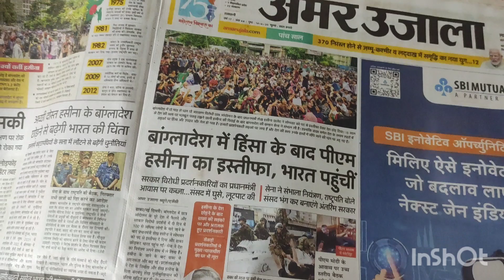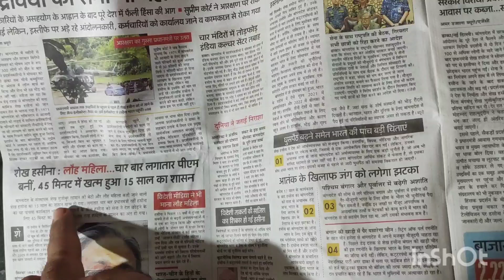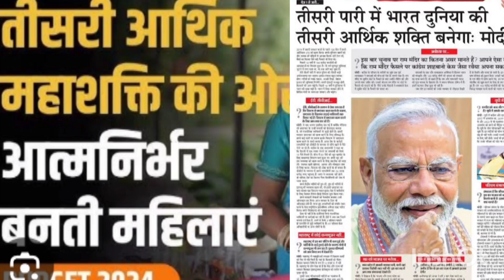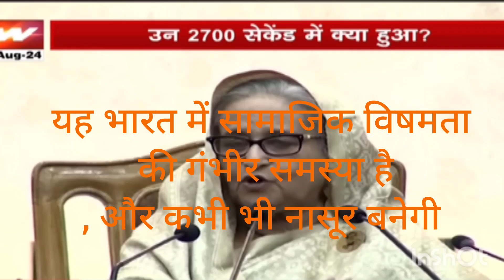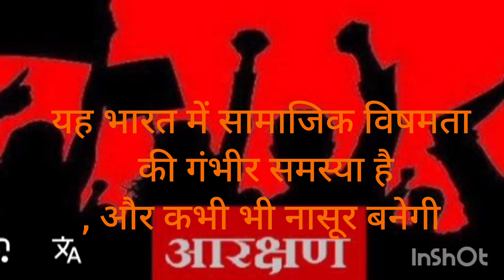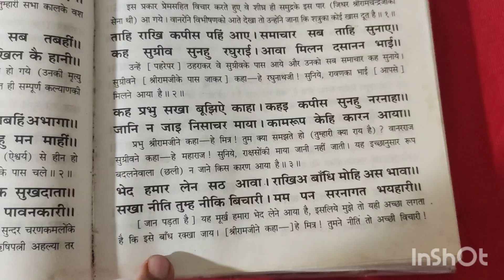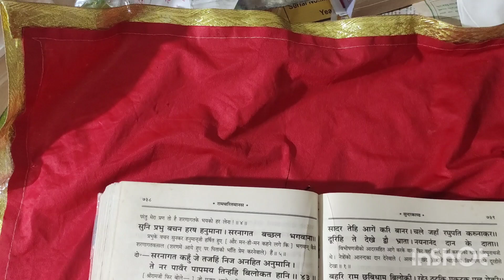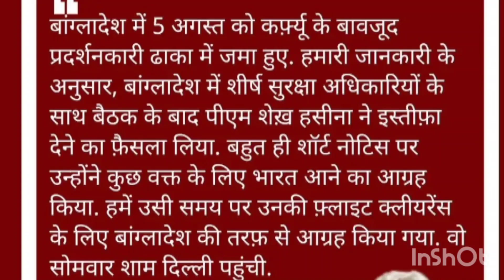manthan क्या बंगला देश का तख्तापलट भारत को तीसरी आर्थिक शक्ति बनने से रोकने का षड्यंत्र है, मंथन